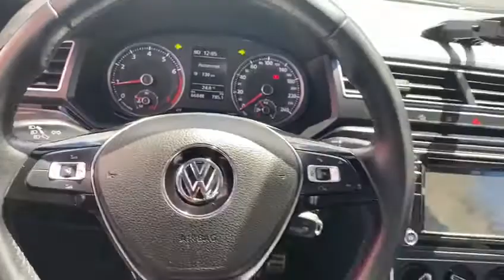Volkswagen Saveiro Cross CD 1.6